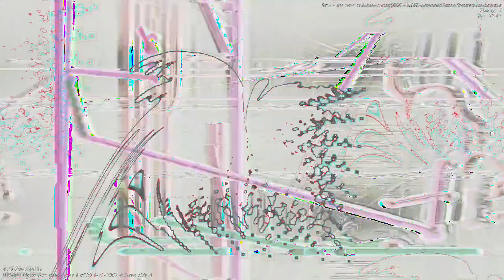[EPILEPSY WARNING] Movie 23 03 17 07h50m10s *Photosensitivity Warning*